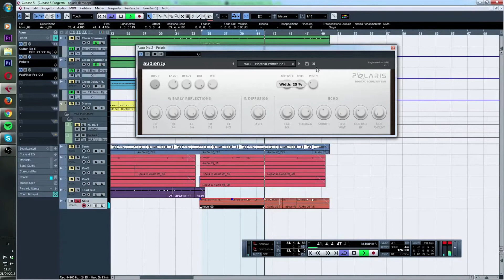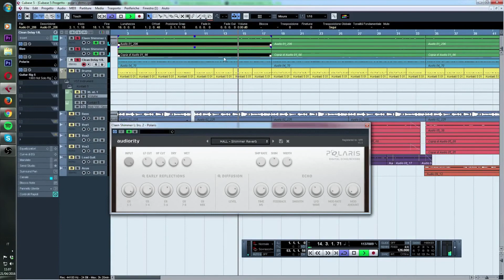Audiority Polaris v1.1: Pepi's Guitar Demo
Davide Pepi's take on Polaris.

00:03 - Live Performance
01:20 - Real Time Tweaking in Cubase

Polaris is an echo/reverb plugin inspired by early hardware digital reverbs of the late 1970s and able to provide echo, ambience and reverb out of a single multitap delay line.